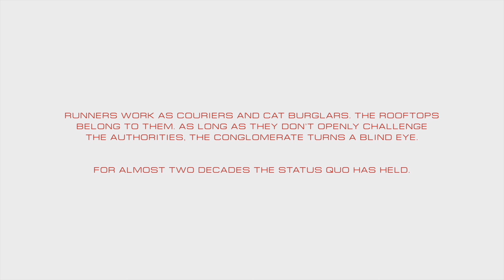It's All Abount To Change! ~ Mirror's Edge: Catalyst Gameplay Walkthrough Part 1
I wonder what I should put in the description.

CHEESE!
You Should Look Down Here \/

Also Go To My Twitch And Follow Me For Livestreams 'N Stuff

(Yes. I did put YT at the end of everything. Don't judge me, you've probably done it at one point too xD)